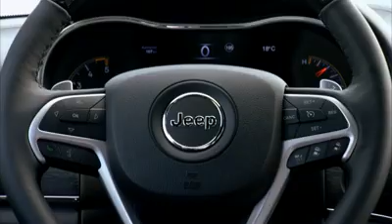Nuova Jeep® Grand Cherokee: evoluzione tecnologica della specie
Nuovo cambio automatico a otto rapporti.
Nuovo touchscreen da 8,4", nuovo quadro strumenti con display da 7" configurabile e personalizzabile dal conducente e avanzato sistema UConnect con comandi vocali.
Nuovo design degli esterni con fari a LED ed interni rinnovati con cura artigianale.
La più completa dotazione per la sicurezza con nuovo Adaptive Cruise Control con Stop, sistema Forward Collision Warning con Crash Mitigation e nuovo Selec-Speed Control.
Tre sistemi 4x4, sospensioni pneumatiche Quadra-Lift e sistemi Jeep di gestione della trazione Selec-Terrain e Selec-Track.
Nuova gamma con Limited, Overland, SRT e nuova versione top di gamma Summit.